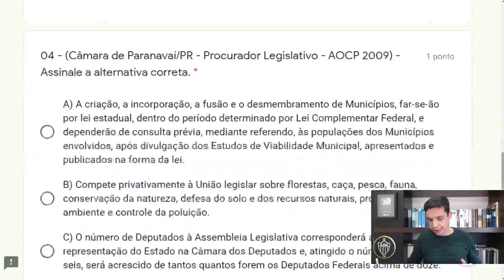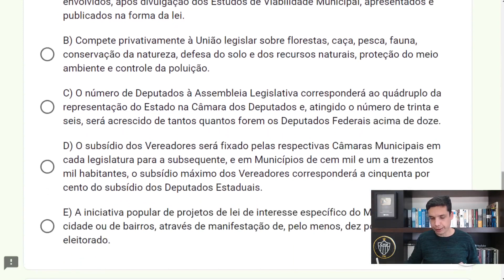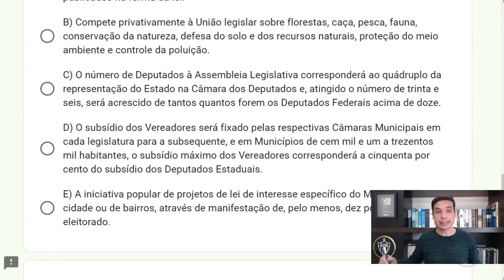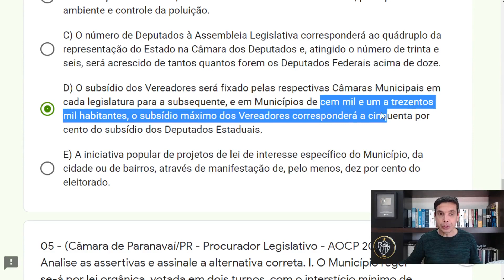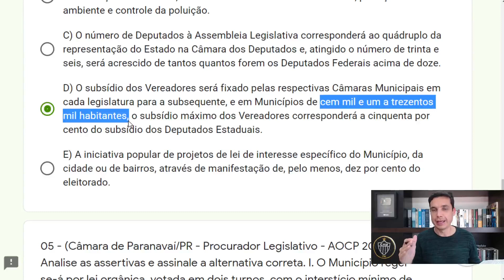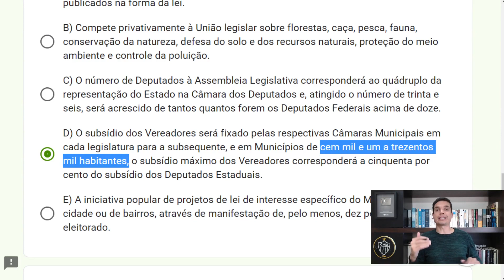Org. União, Estados e Municípios 03 - QUESTÃO AOCP - 04